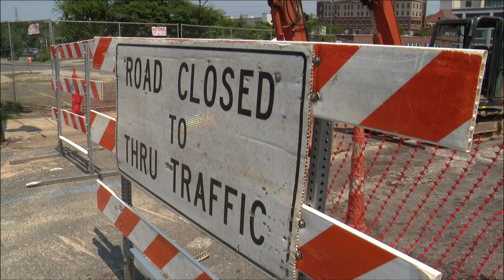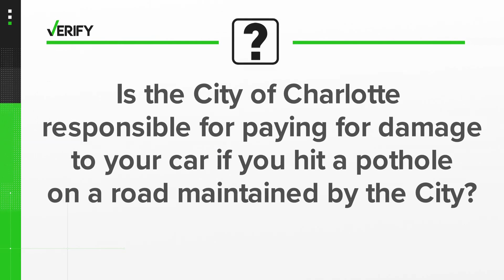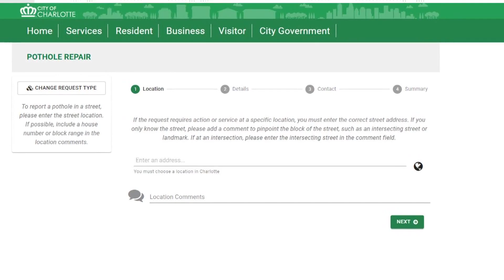Will the city pay for car damages if you hit a pothole? Let's verify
WHAT WE FOUND:
“There is an outside chance that if a pothole has been there for a long long time and a city or county has been negligent in repairing that you could file a claim with the city,” Causey said.

Attorney Gary Mauney said you would have to prove that the pothole has been there for a while or that someone has already reported it.

“If you can prove constructively that hey this hole has been so long say a year otherwise if you could prove hey someone called and complained to the city you got the email and discovery that the city was aware of the hole and they had not acted in a reasonable amount of time to correct the hole,” Causey said.

The city of Charlotte said to file a claim, you can go to their website and fill out this form and to report a pothole call 311.

The city should then fix the pothole within a reasonable time frame. If they don't and you damage your car on the pothole, they could be the ones paying to get it fixed.